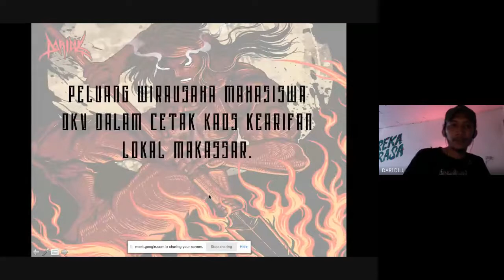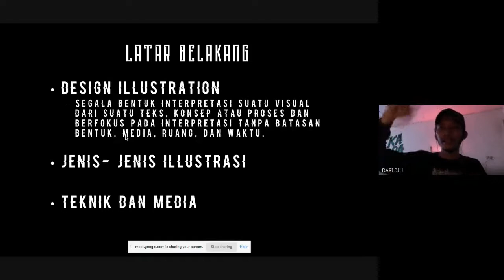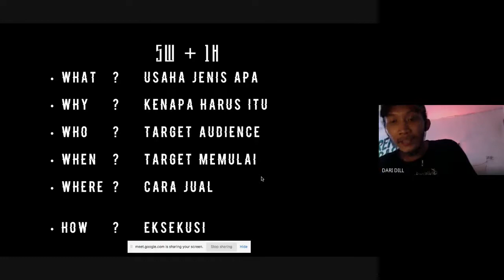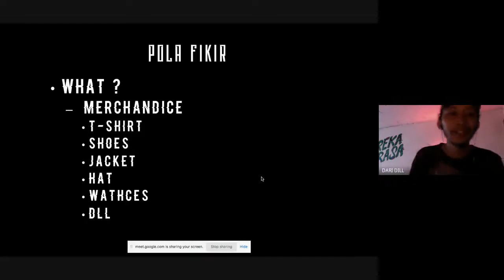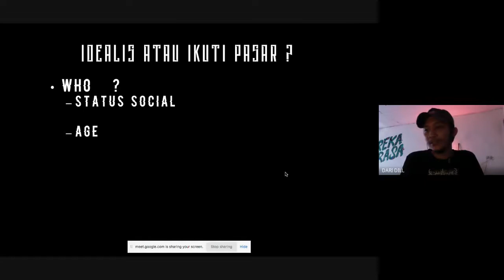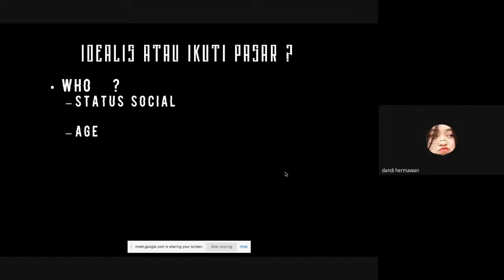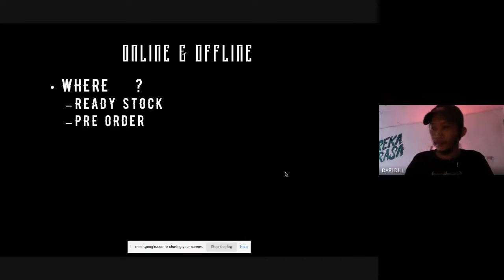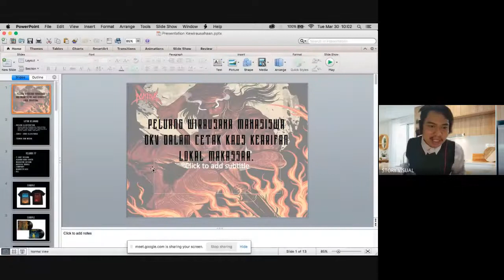PELUANG USAHA MAHASISWA DKV | DESAIN KAOS BERTEMA LOKAL HERO MAKASSAR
Sharing bersama Muhammad Adil, mahasiswa DKV FSD UNM, sebagai ilustrator yang kemudian memantapkan diri untuk membuka usaha pembuatan kaos bertema lokal hero makassar, karyanya sudah menembus pasar Indonesia, hingga luar negeri.